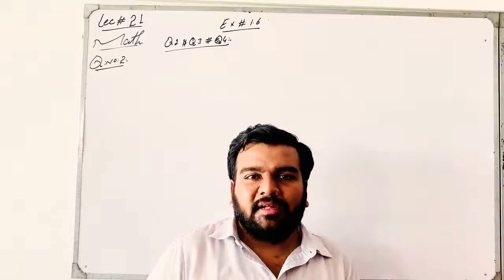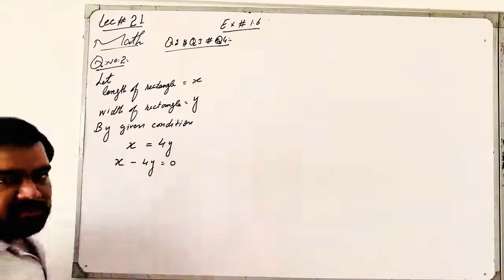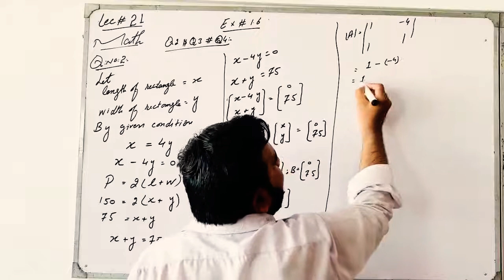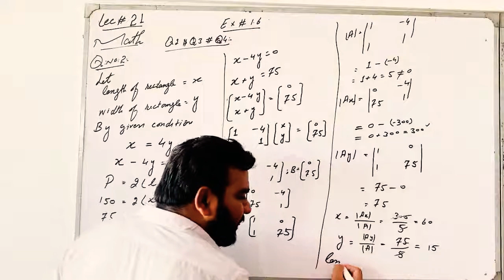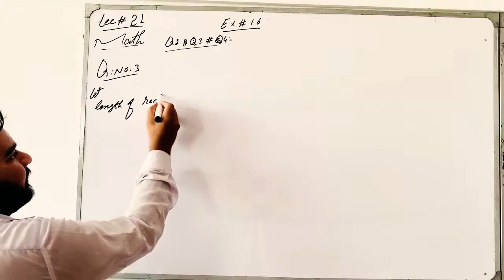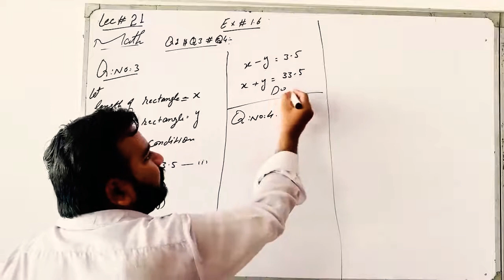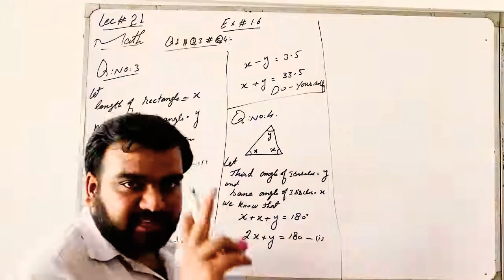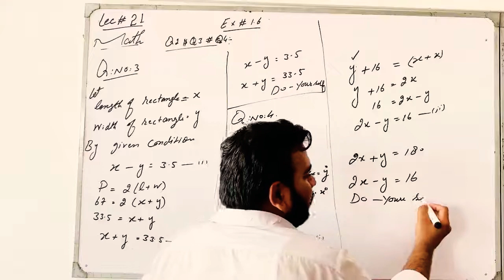Class 9 new Math lecture 21